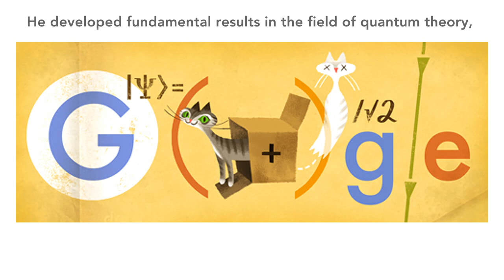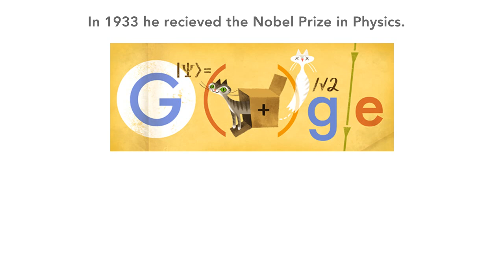Erwin Schrödinger Cat Content Paradox (Google doodle)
Schrödinger's Cat is dead and alive! But nobody knows... Google celebrates Erwin Schrödinger's 126th Birthday. Schrödinger was an Austrian physicist. He developed fundamental results in the field of quantum theory, especcially the Schrödinger equation. In 1933 he recieved the Nobel Prize in Physics. Erwin Schrödinger died 1961.